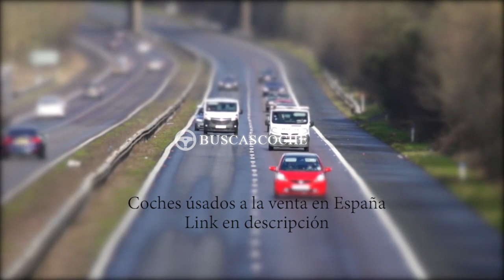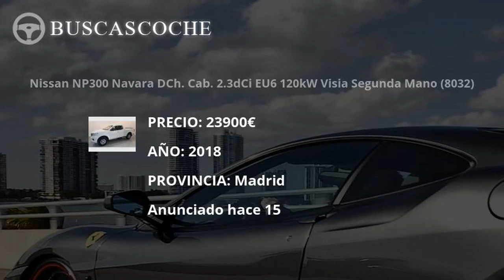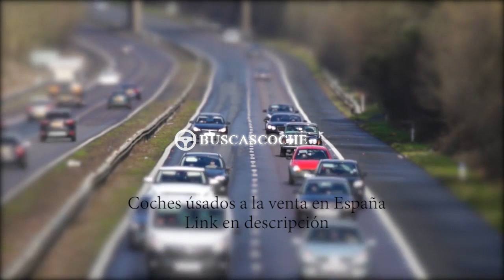Nissan Navara desde 1420€, mejores ofertas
Ultimos coches Nissan Navara usados en venta, visita para verlos.